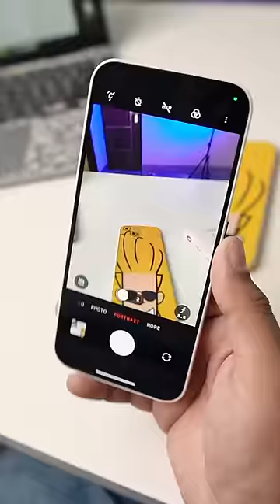Dont Buy This Nothing 2A ?!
Nothing Phone 2A